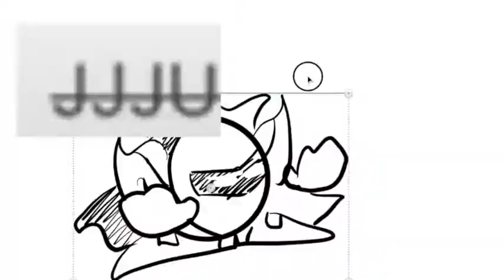Meta Knight jumps into the C A A C (clean)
So um. Ever since I saw the memes or these, I had this idea floating around in my head for a while. I love this creation. (Also I was supposed to make a speed paint, but I made this instead.) I hope you guys like this creation. Basically, I attached a bunch of footage together of me messing around on Sketchbook, and bam! I edited out the one no-no word. 👌 I also distorted some of the audio, so have fun :)

(In order of appearance) Meta Knight, Susie, and Dark Meta Knight both belong to HAL Laboratory.

I couldn't find the original Tumblr post, so this is the link to where I downloaded the audio

Thanks for reading all the way through the description!